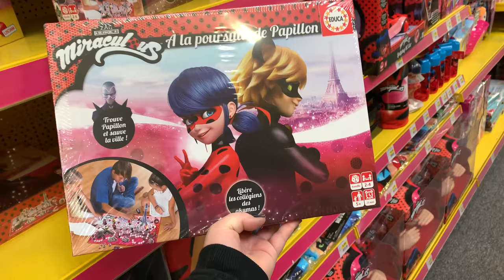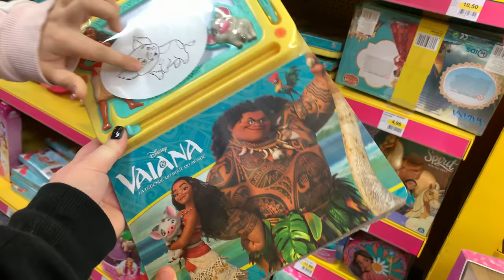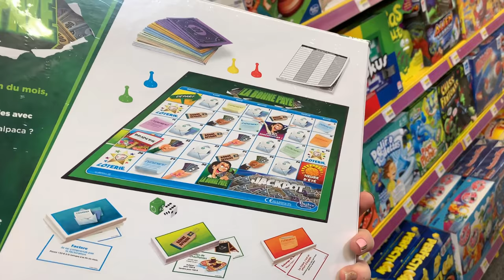J’ACHÈTE CE QUE JE TOUCHE A L'AVEUGLE - CHALLENGE || Lunah Lucornah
♡ BIENVENUE ♡

Aujourd'hui j'ai décidé de vous refaire le challenge les yeux bandés car vous aviez été nombreux a nous le demander.

Lùnah
♡ I N S T A G R A M : lunah_lucornah
♡ F A C E B O O K : Lunah Lucornah
♡ T I K  T O K : Lunah_Lucornah

Notre Matériel

⇢ Caméra principal : CANON G7X
⇢ Caméra 4K : Iphone XS
⇢ Appareil Photo : Reflex Canon 1300D
⇢ Montage Vidéo : FILMORA
⇢ PC Gamer : Lenovo Legion Y520
⇢ Miniature : PHOTOSHOP